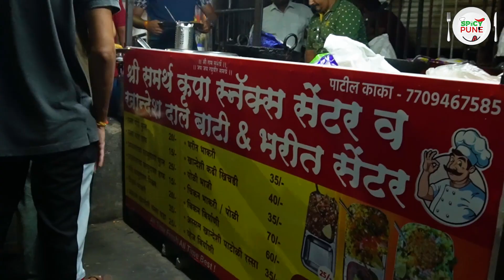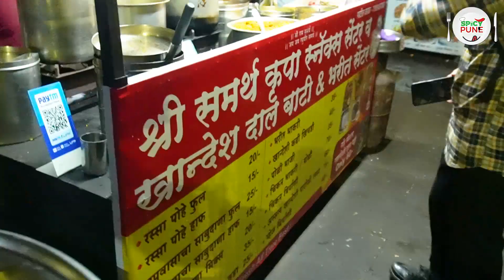खान्देश-जळगाव च वांग्याचं भरीत आणि दाल-भाटी in just 50/- rs || कर्वेनगर मध्ये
This is the place where you can get authentic khandeshi and jalgaon's cuisines in very cheap/affordable price.
students & bachelor's  fav. spot in karve nagar.
they served breakfast @morning - poha & upit(upma ) mix
and
eveing everyday have diffrent menu.
All disesh are good and spicy ( काळा मसाला )

Team spicypune
Host :- Akshay undre
Camera & Edit :- Omkar Deshmukh.
Title track :- prafull jadhav ( swarass )
team :- susmit joshi, Ajay prajapati